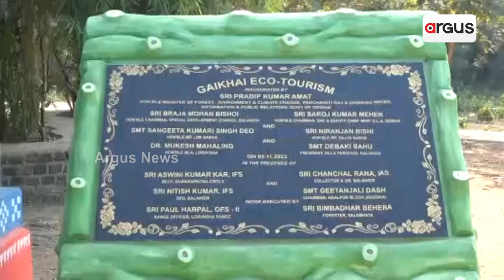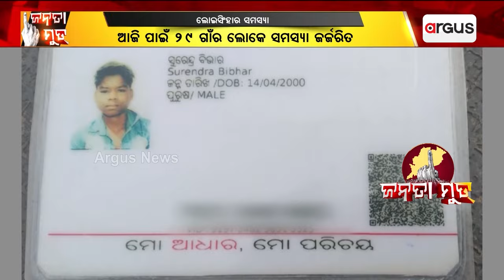ଜନତା ମୁଡ୍‌ : ଲୋଇସିଂହା ମୁଡ୍ || Janata Mood || Loisingha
ଜନତା ମୁଡ୍‌ : ଲୋଇସିଂହା ମୁଡ୍